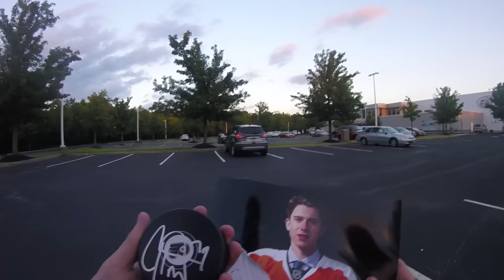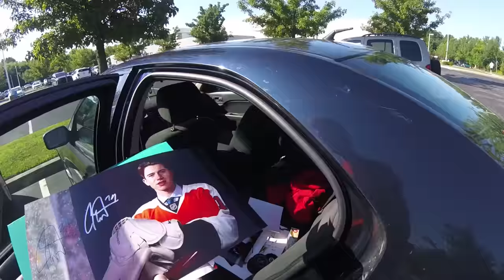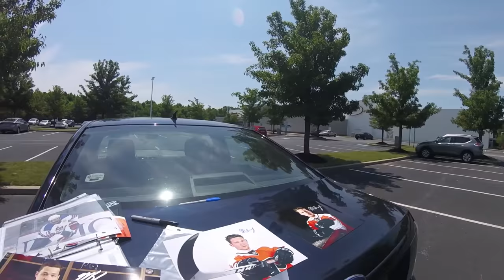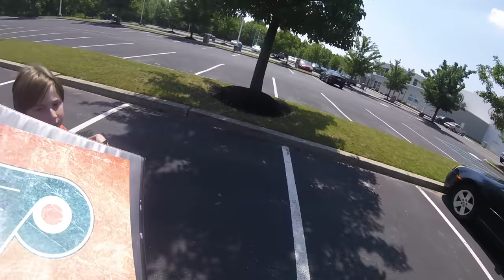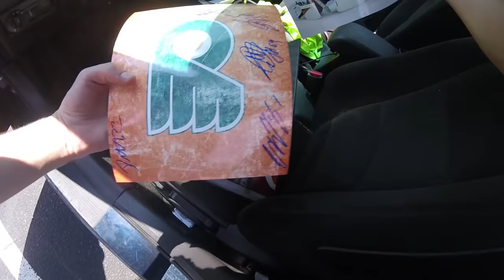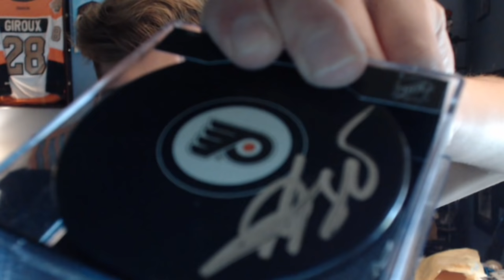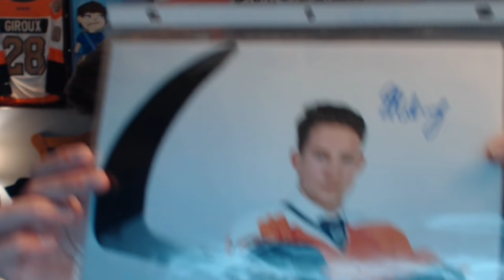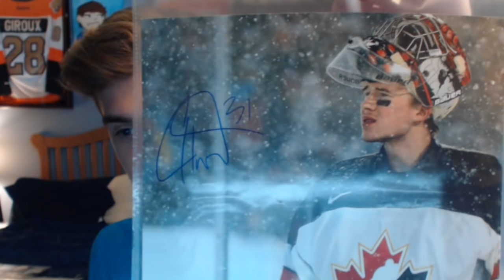MEETING THE FUTURE OF THE FLYERS | Philadelphia Flyers Development Camp 2018 Vlog